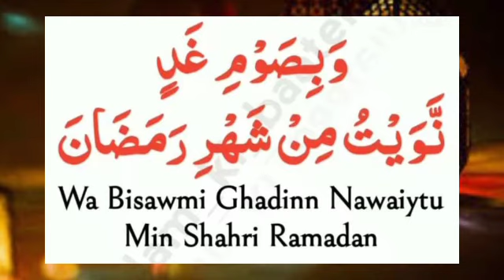Sehri ki Dua | Roza Rakhne ki Niyat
Hi.
I am mehfooz khan welcome to my youtube channel mehfooz technical tube I hope you will learn more things To my channel in this YouTube channel I am giving English language course as well as you tube channel tips & also new mobile unboxing as , Infinix mobile , Tecno mobile, Samsung Galaxy mobile , oppo mobile realme mobile and more mobile devices review and mobile price in Pakistan.

Video link👇👇👇👇.